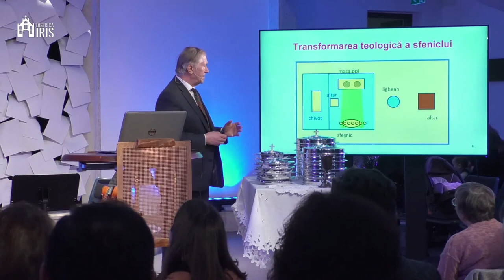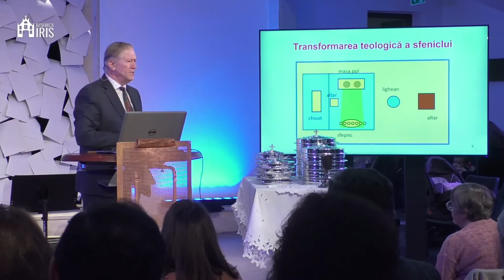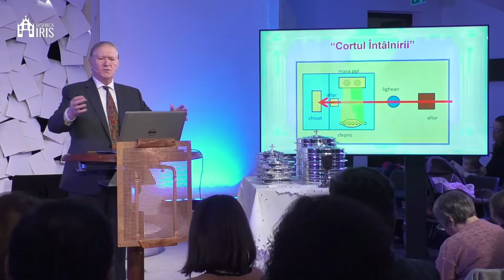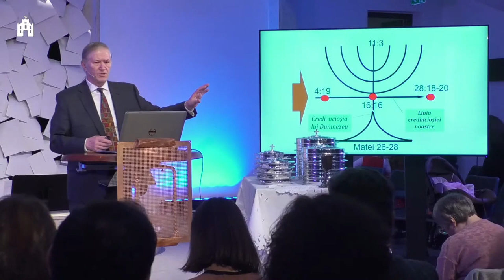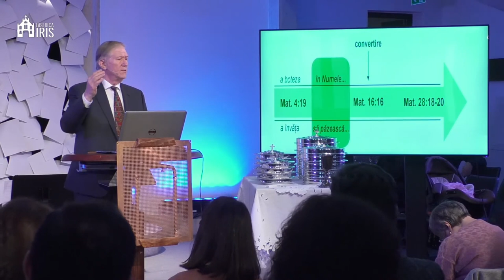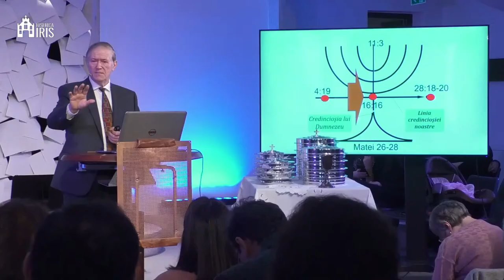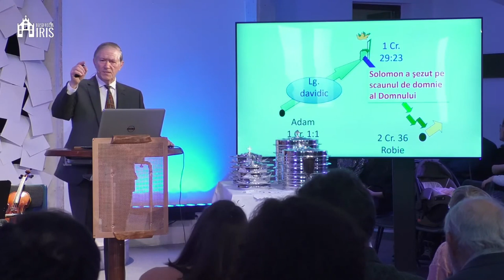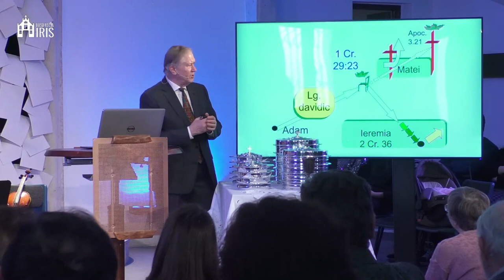Beniamin Fărăgău - Moștenitorul și împărțitorul binecuvântării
Biserica Iris Cluj Napoca - mesaj rostit de pastorul Beniamin Fărăgău, în data de 1 ianuarie 2023. Predici pentru vremuri grele